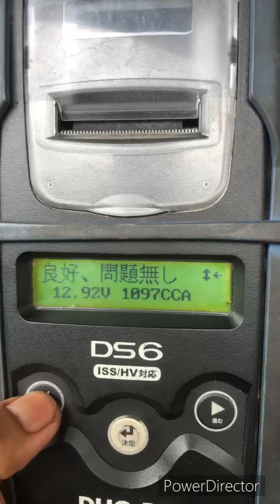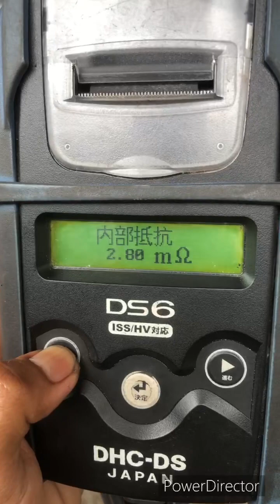ពលករជំនាញផ្នែក ថែទាំ និង ជួសជុលរថយន្តនៅប្រទេសជប៉ុន